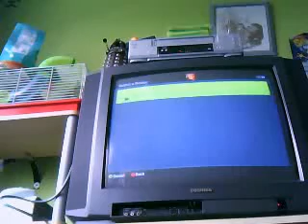first attempt at E-Swat